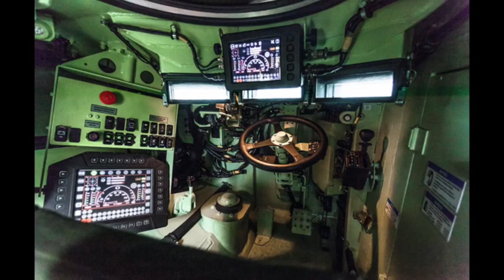HANEP! LUMALANGOY NA ARMORED VEHICLE! | ITO NA! 5 UNITS PARA SA PILIPINAS!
PLEASE SUPPORT FILIPINO YOUTUBERS,
Maki Trip
DDS NEWSINFO
defense upgrade ph
THEPHDEFENSE
sirlester channel
LAKBAY KARUNUNGAN
Ser Alainee Defense
PH TV
Pwede Rin
Polo Adventure 07
Jevara PH
TopPICK
PrimeCheck

SUPPORTAHAN DIN ANG PINOY TOP PERFORMING YOUTUBE CONTENT CREATORS:
EVAD PUP
Marvelous Facts
Munting Kaalaman
Awe Republic
Win YT
Ask Teacher Popong
Sangkay TV
BOY SAYOTE CHANNEL
Bulalordyt
Terong Explained
Historya Channel
historyador
MAHARLIKA Tv
Luzon PH
iJUAN TV
Tuklas Kaalaman PH
Usapang KPS
Katotohanan o Kuro-Kuro
Kaalaman
LeonMata Tibi
Clark TV
JP Amazing Stories
ClarkTV Facts
Gazebo